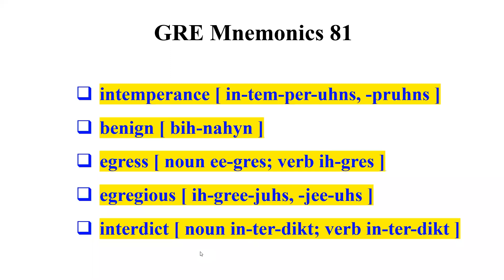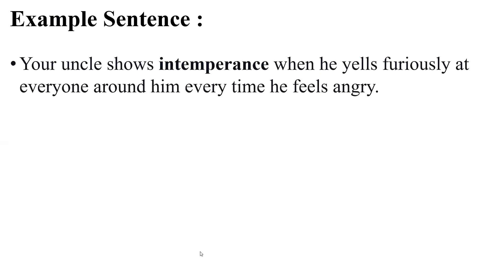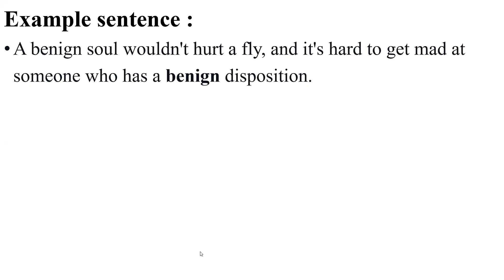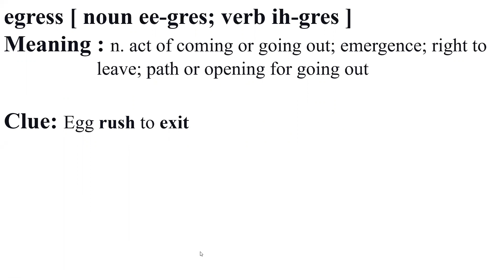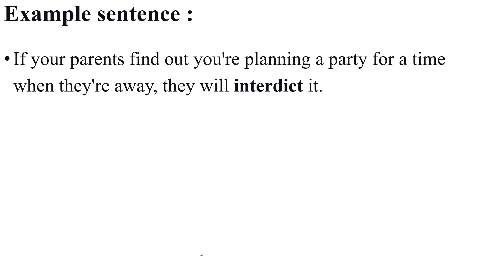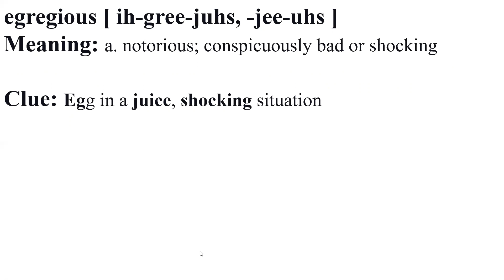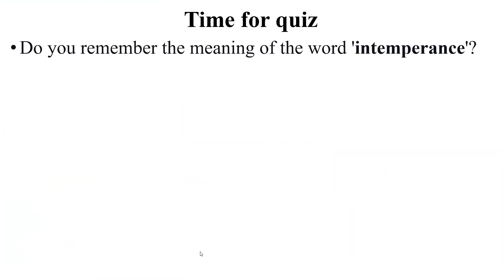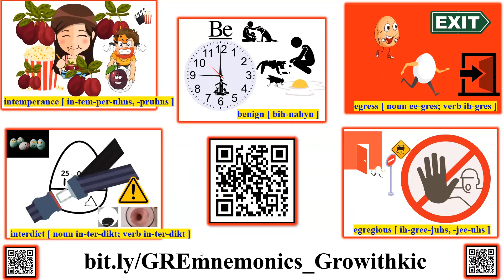Welcome to GRE Mnemonics 81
Have you ever felt, It is so hard to remember new words? And as you remember more and more, you forget the previous words; to add to the dilemma, you never even recognize them for more than five days. Well, you are not alone! In GRE Mnemonics Channel, we try to debunk. We try to make vocabulary learning for GRE words to be simple and effective.

Learn fast and retain it longer. That's our motto.

Welcome to GRE Mnemonics!

Here we deliver bite-sized GRE words, easily grasped using mnemonics.

We hope you enjoy and learn.

00:56 intemperance [ in-tem-per-uhns, -pruhns ]
02:09 benign [ bih-nahyn ]
03:33 egress [ noun ee-gres; verb ih-gres ]
04:50 interdict [ noun in-ter-dikt; verb in-ter-dikt ]
05:45 egregious [ ih-gree-juhs, -jee-uhs ]